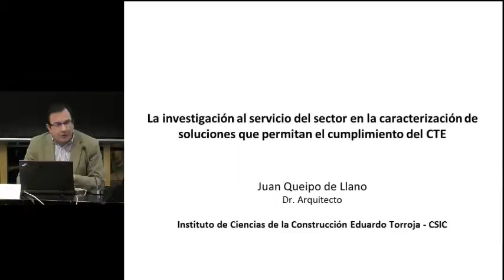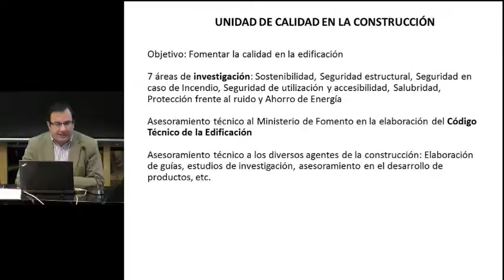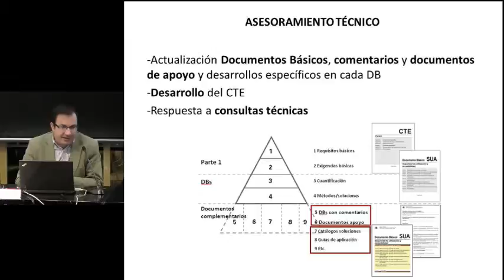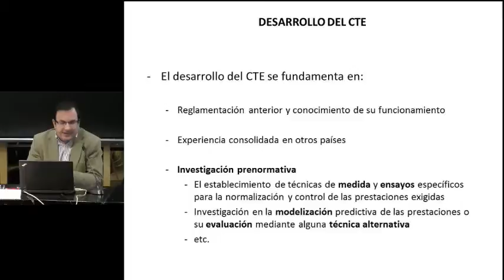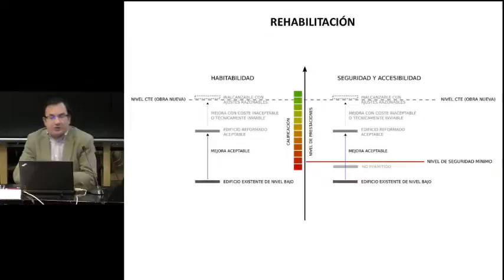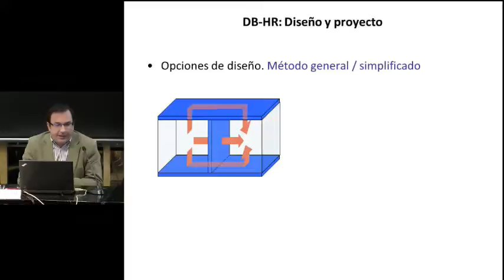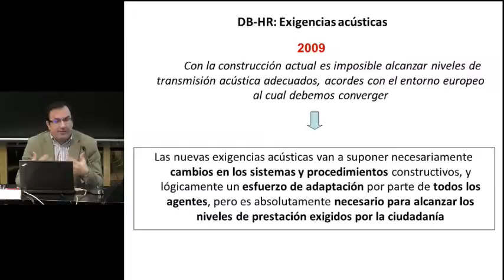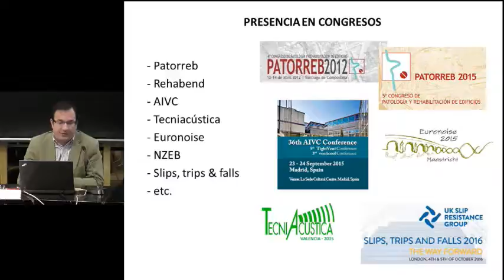La investigación al servicio del sector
17 de febrero de 2017
Jornada de presentación de la Guía de soluciones constructivas con placa de yeso laminado y lana mineral para el cumplimiento del CTE.

La investigación al servicio del sector en la caracterización de soluciones que permitan el cumplimiento del CTE
Juan Queipo de Llano Moya. IETcc – CSIC.